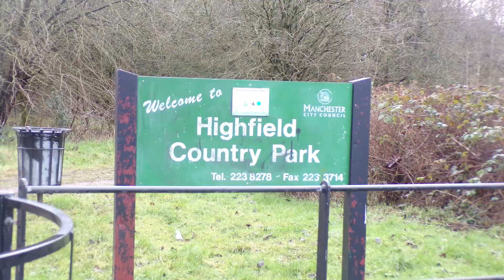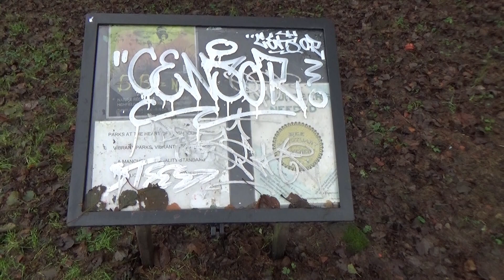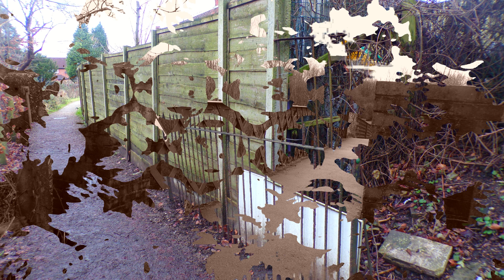New Year's Revolution at Highfield Park 2023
65 Rewarding New Year's Resolutions for a Healthy, Happy Life

A New Year's resolution is a tradition, most common in the Western World but also found in the Eastern World, in which a person resolves to continue good